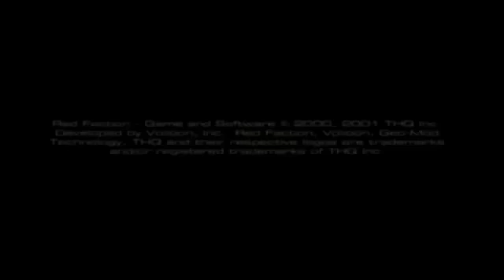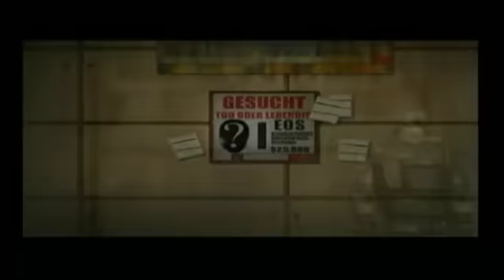Let's Play Red Faction [German] Part 1 - Für die Red Faction!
Wilkommen zum neuen Projekt von Red Faction, ein Spiel von THQ für die PS2!

Wir Spielen Parker einen Minenarbeiter der das leben auf der Erde satt hatte und mal etwas anderes erleben will aber das hat er sich ganz anders vorgestellt!